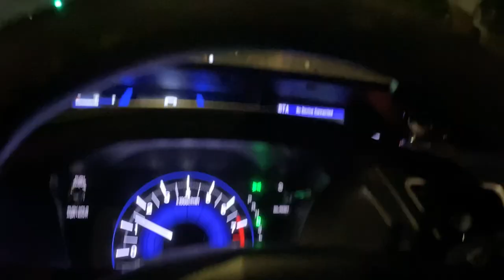DRIVING THROUGH 8 STATES WITH FOUR KIDS || Moving Vlog || Moving to another state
We drove 12 hours each day for two days. Driving through 8 states with four kids is not easy but moving to another state was very exciting for them. From Florida to Kansas this is our moving vlog.